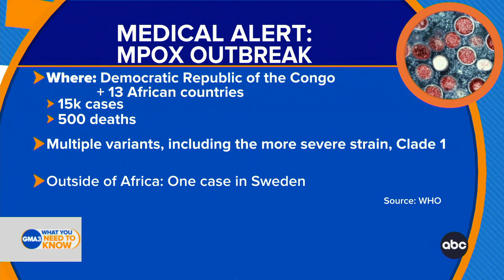What to eat before, during, and after a workout to enhance performance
Dr. Darien Sutton breaks down what to eat and when to hydrate when working out so you can properly fuel yourself, enhance performance, and avoid injury.